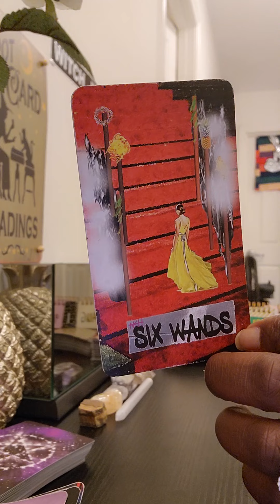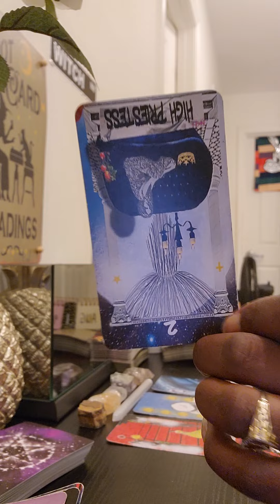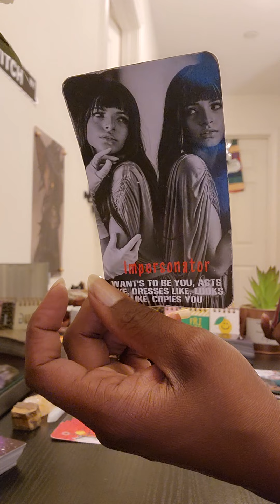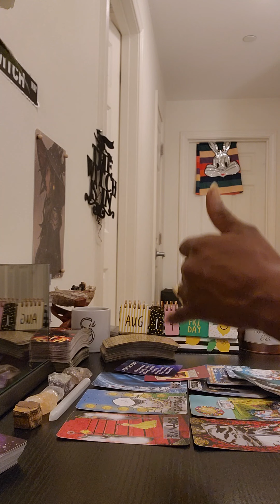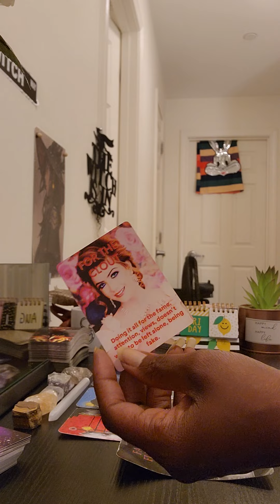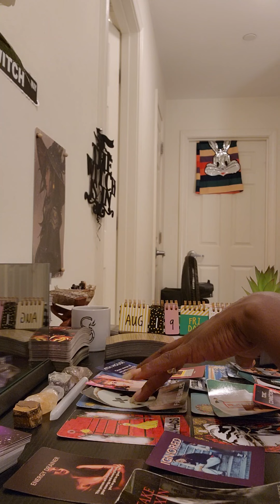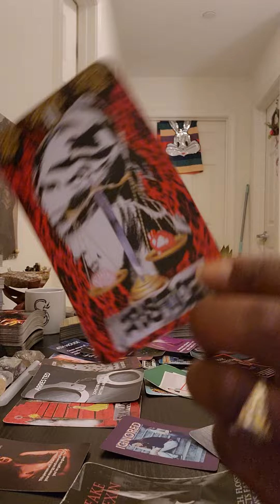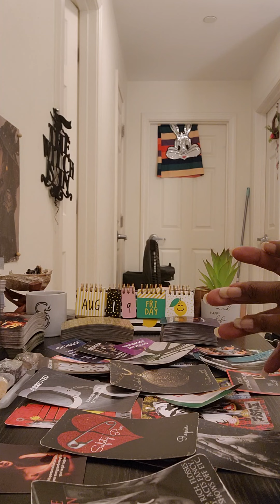Let me see🧐what their trying to do🧐(PT2): Gangstalkers🎭 with their witchcraft🃏 and dark magic🪄